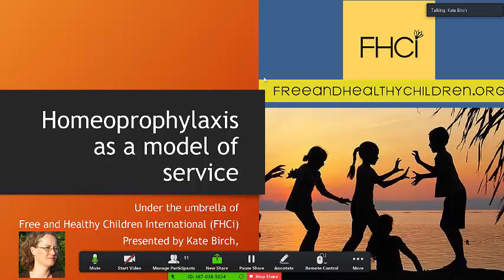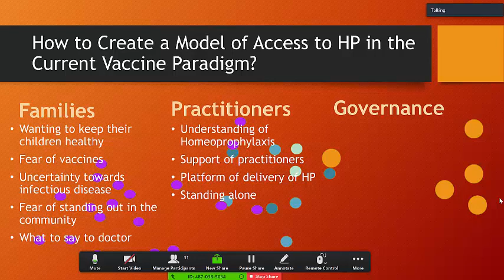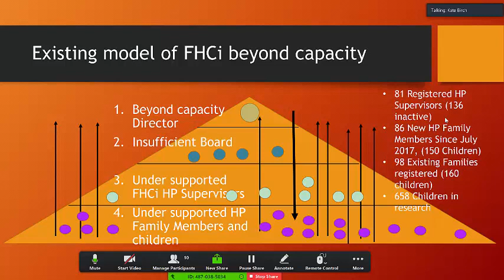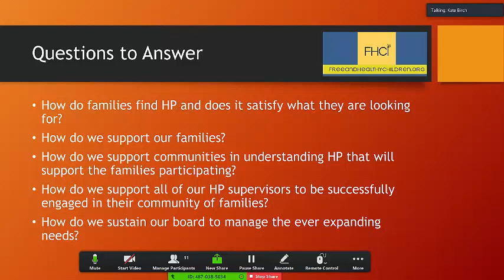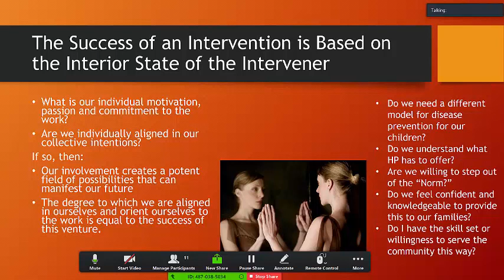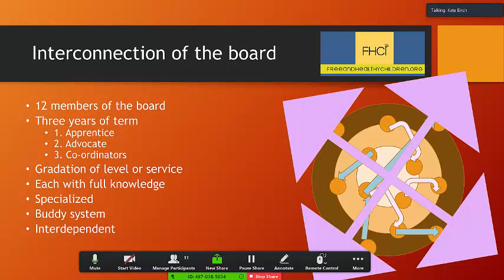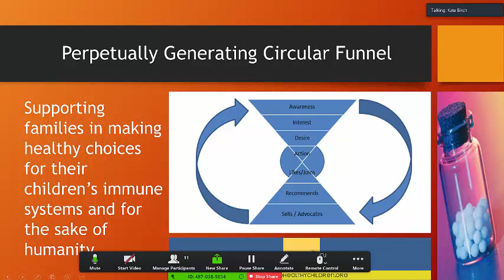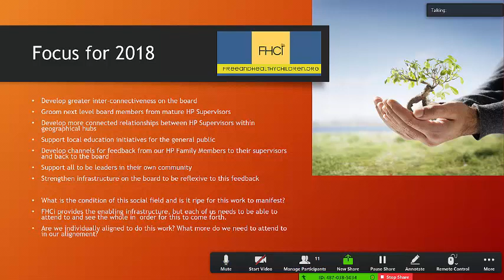Homeoprophyalaxis as a Model of Service (18 min)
Kate Birch talks about the emerging future governance of Free and Healthy Children International, our mission and how we can best serve our purpose of keeping children's immune systems healthy